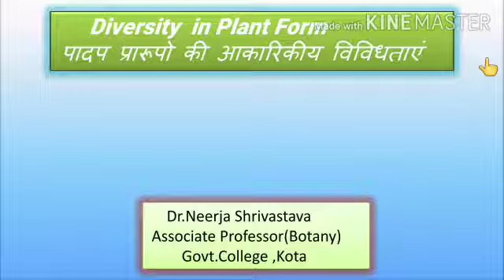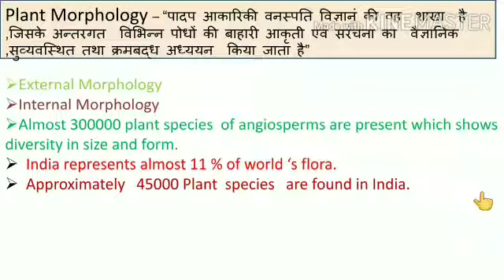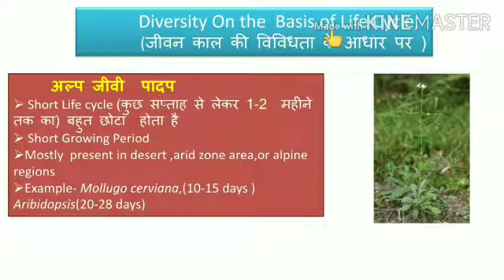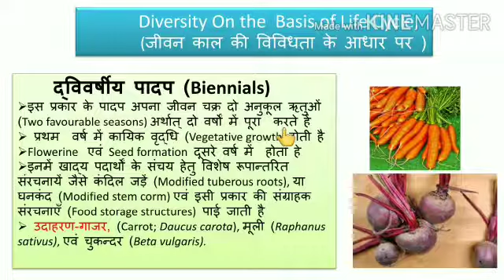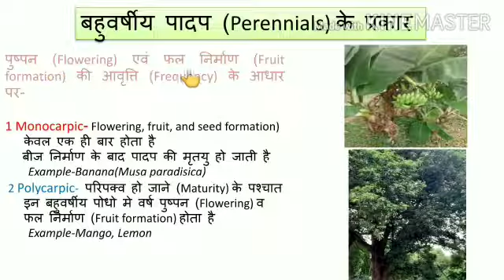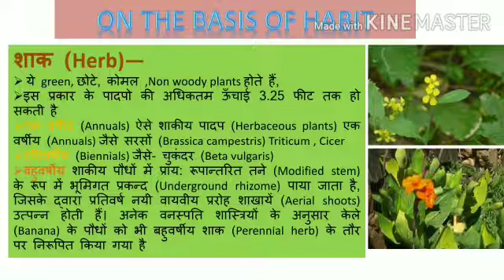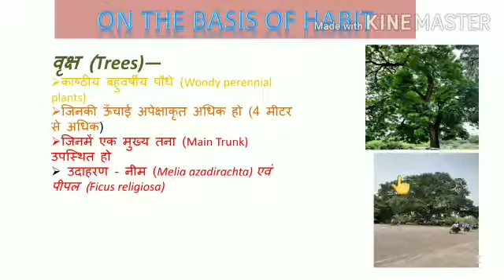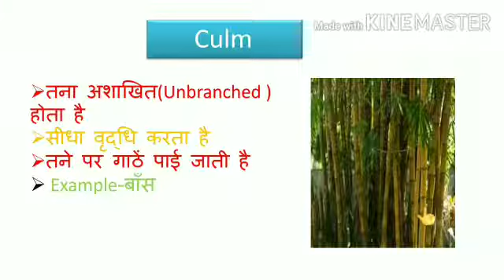Diversity in Plant Form-B.Sc.Part ll